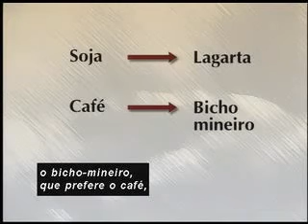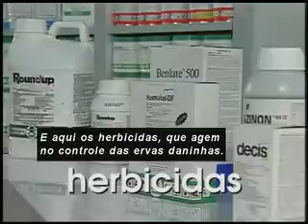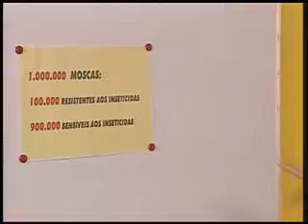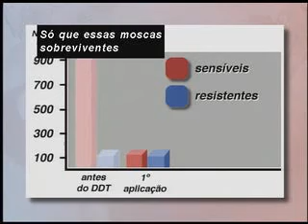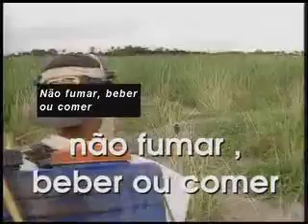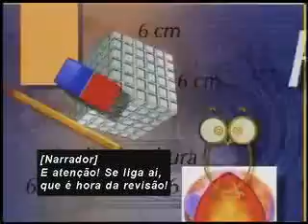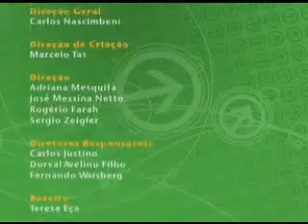Aula 37 Biologia Ens Médio Telecurso